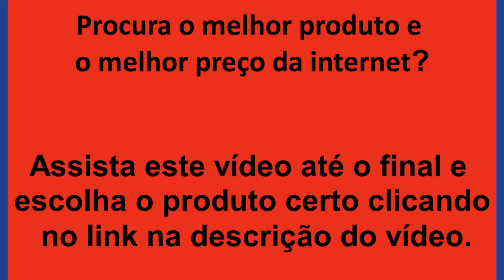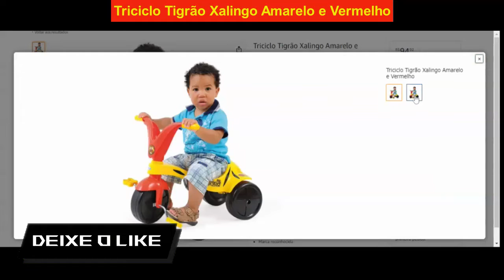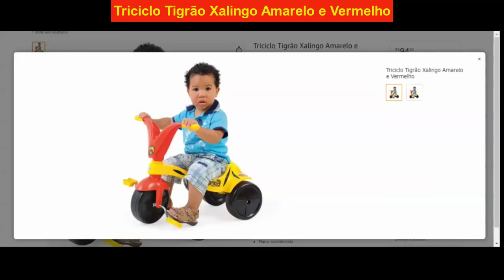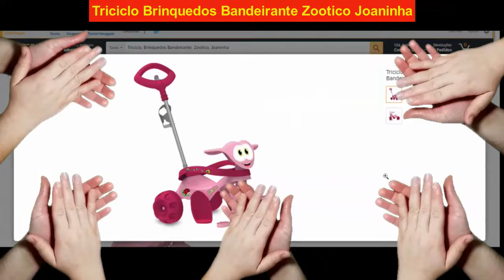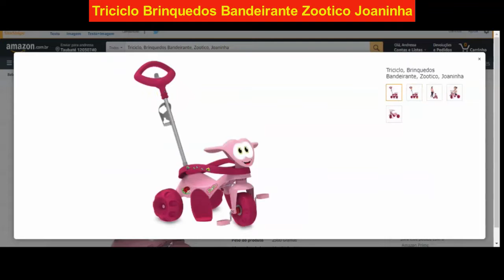[BRINQUEDO] Como escolher Melhor Triciclo Infantil para o seu filho? Melhor Análise!!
TOP 10 - Bandeirante Mototico Passeio & Pedal Triciclo, Azul/Laranja/Verde - R$133,17 - Entrega GRÁTIS

TOP 9 - TRICICLO AVESPA – COLORIDO - R$259,80 - Entrega GRÁTIS

TOP 8 - Triciclo Tigrão Xalingo Amarelo e Vermelho - R$94,92 - Entrega GRÁTIS

TOP 7 - TRICICLO AVESPA PINK - R$259,70 - Entrega GRÁTIS

TOP 6 - Triciclo Velobaby G2 Passeio & Pedal Rosa Bandeirante - R$400,00 - Entrega GRÁTIS

TOP 5 - Triciclo Fofete com Cestinha Xalingo Rosa e Roxo - R$129,56 - Entrega GRÁTIS

TOP 4 - Triciclo Infantil em alumínio You 3 Boy Nathor - R$179,90 - Entrega GRÁTIS

TOP 3 - Triciclo Brinquedos Bandeirante Zootico Joaninha - R$294,91 - Entrega GRÁTIS

TOP 2 - Triciclo Tonkinha Gatinha Passeio e Pedal Bandeirante Branco - R$413,10 - Entrega GRÁTIS

TOP 1 - Tico Tico Festa com Aro Magic Toys Azul Vermelho - R$151,00

velotrol de passeio 2022,velotrol para passear com bebê 2022,velotrol para passear 2022,velotrol infantil pra passear 2022,TRICICLO AVESPA,Triciclo Tigrão Xalingo,TRICICLO AVESPA PINK,triciclo avespa colorido,Triciclo Velobaby Passeio,Triciclo Fofete com Cestinha,Triciclo Infantil em alumínio,Triciclo Brinquedos Bandeirante,Tico Tico Festa,triciclo infantil com empurrador,triciclo infantil 2 em 1,velotrol infantil,como comprar velotrol barato 2022,velotrol bom